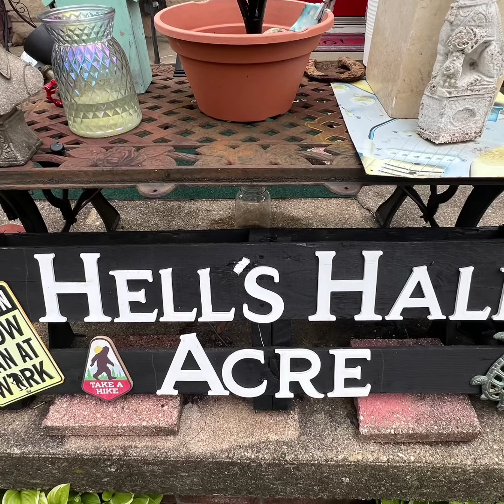Memorial Day 2024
A peaceful way to end a reflective Memorial Day weekend.